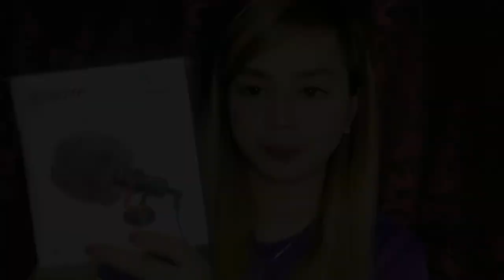Vlog #02: Murang Vlogging Equipments FT. SHOPPEE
PS: some prices may change from sellers.